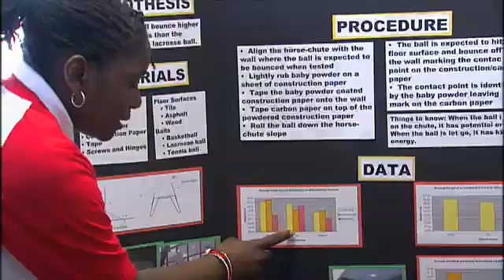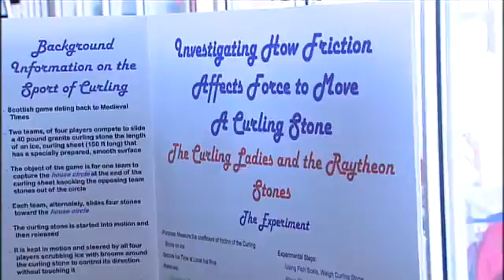Science of Sports Science Fair Program.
Raytheon and the New England Patriots Charitable Foundation for the 2010 Science of Sports Science Fair Program. The Kids had a great time last year and we're looking foward this years events...